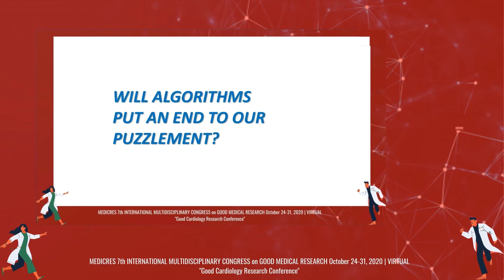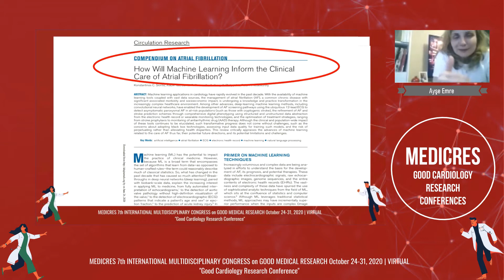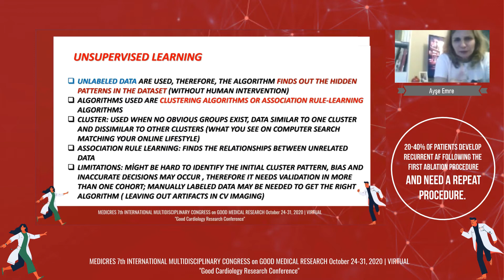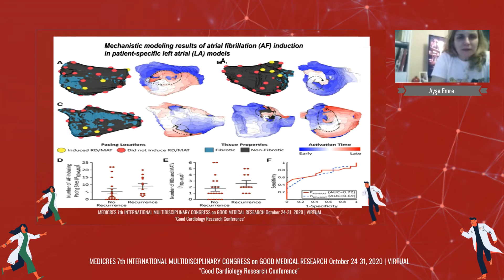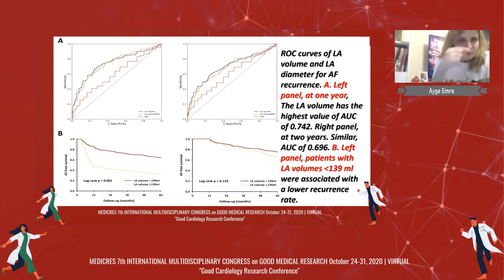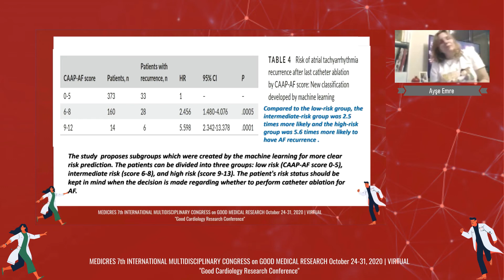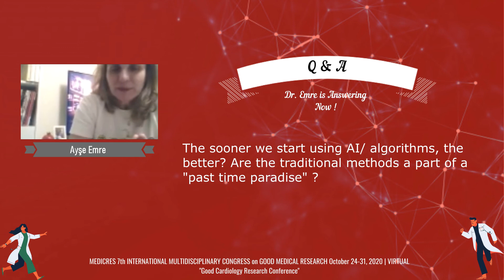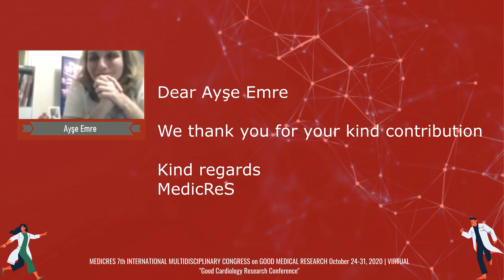MedicReS Cardiology | World Congress 2020 | Ayşe Emre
Using Artificial İntelligence for predicting Afib after PVI